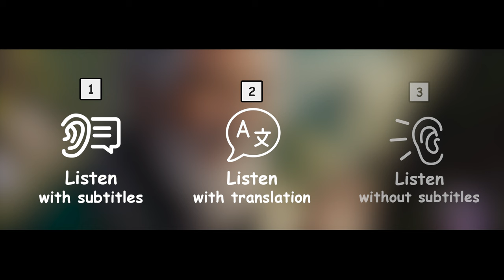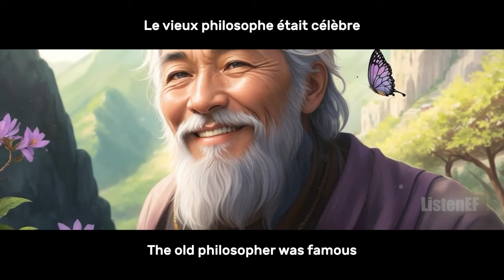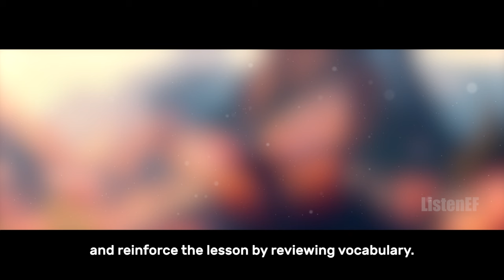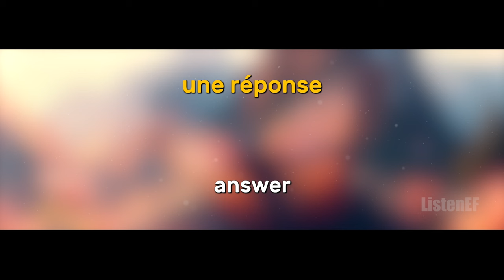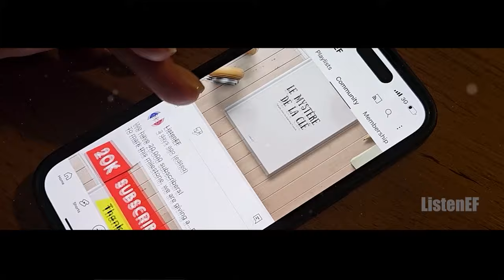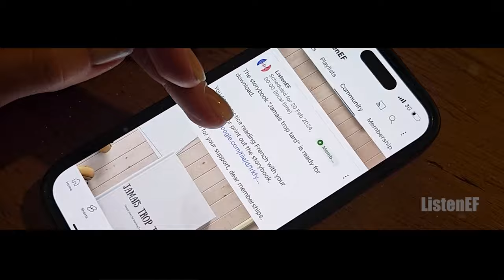Easy Way to Learn French through Story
Simple French Stories for Beginners explained in English
Learn spanish while you sleep. English French  Translation | Bilingual stories for beginners. Listening to a SIMPLE STORY in French for beginners
With this video simulator, you can learn French whenever you want: in the car, while you sleep, at work, or just in your spare moments. This immersion in a language environment helps you learn faster and more effectively.
French audio learning.
00:00 Listen French story with Subtitles
03:46 Listen French with English Translation
12:13 Listen French story for beginners faster
15:49 Questions and vocabulary list
Discover the world of French  by ear and become more confident in your language skills.